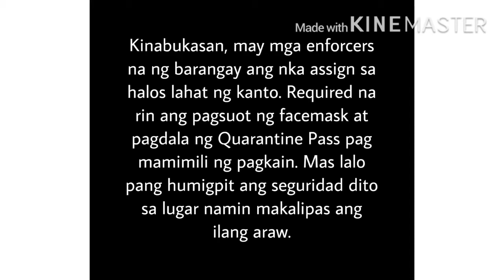Inabutan Kami ng Lockdown | Lockdown Season | Dapitanon TV | March 13, 2020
Intro credits to Top Free Intro